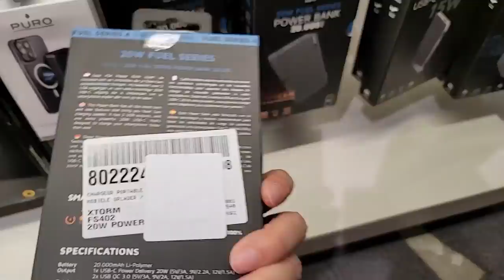Secretly eating ramen at a fast food restaurant in Belgium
Music from BGM presidents